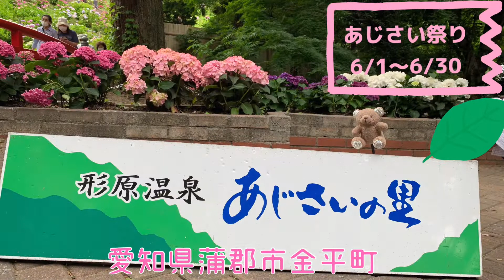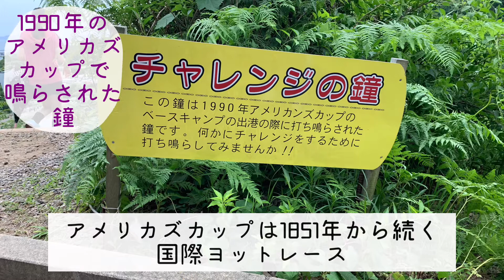クマくんのあじさい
愛知県蒲郡市の形原温泉あじさいの里、あじさい祭りに行ったよ。
5万本のあじさいが咲き乱れ、とってもきれいでしたー。
クマくんと一緒に色んな種類のあじさいを見てね。